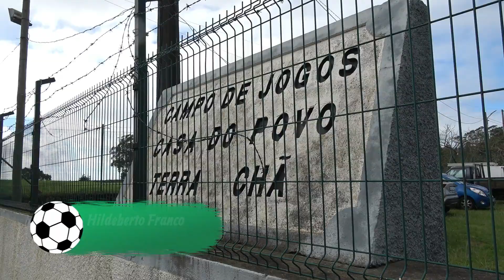Os Veteranos jogaram na Terra Chã